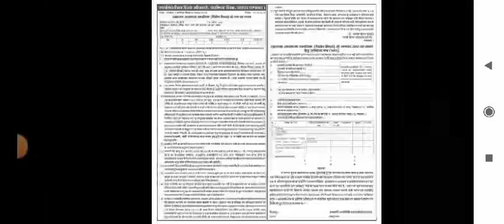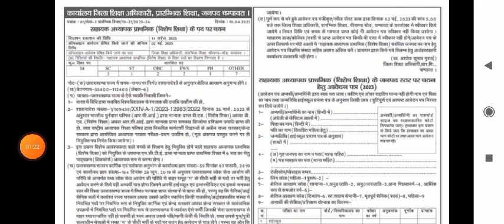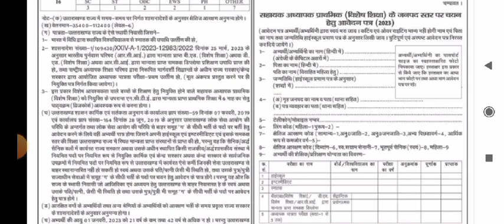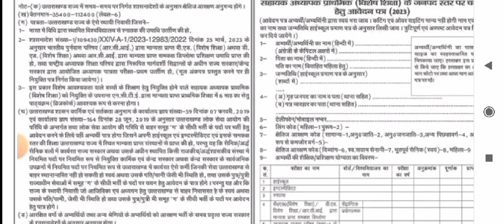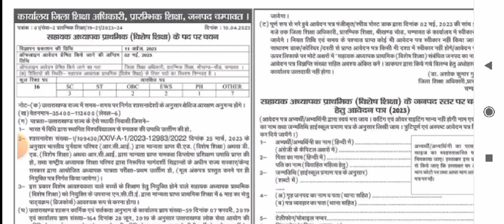Champwat में380 शिक्षक पदों का विज्ञापन#champawat जिले विशेष शिक्षक भर्ती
चंपावत जिले की भर्ती